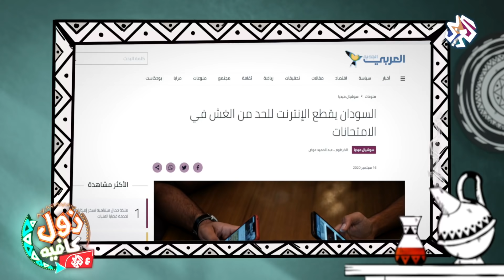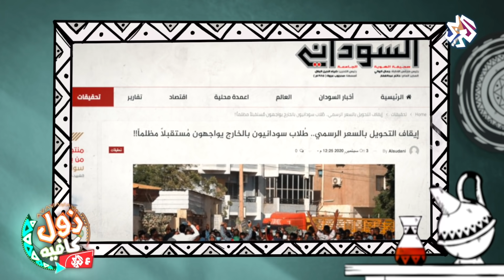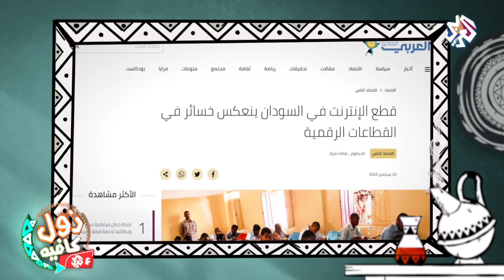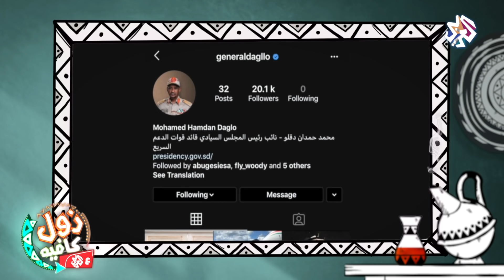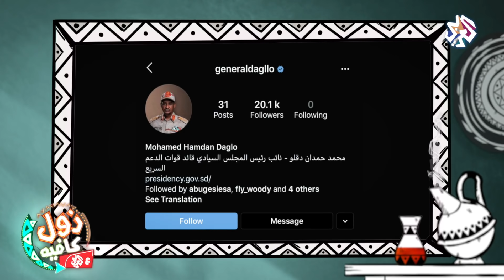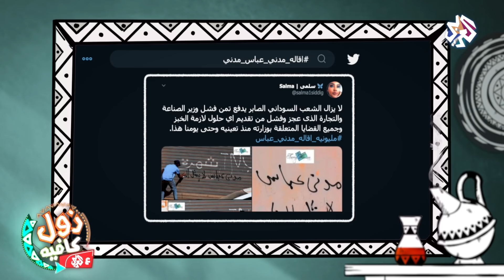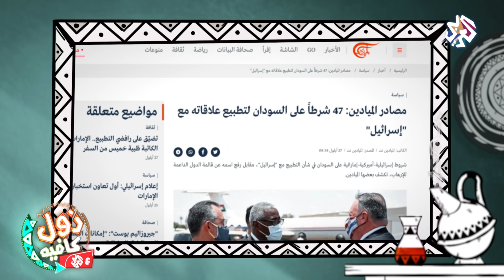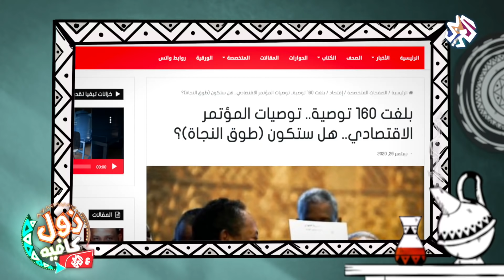المؤتمر الاغتصابي │ زول كافيه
تعاني السودان من حالة من الفوضى الاقتصادية والانسانية والسياسية وحتى التعليمية. يناقش محمد عويضه في هذه الحلقة محاولات الحكومة الانتقالية لحل هذه الفوضى عبر عقدها المؤتمر الاقتصادي القومي وتعهد رئيس الوزراء بتنفيذ مخرجاته وتوصياته التي بلغت 160 توصية، أبرزها ترشيد الدعم السلعي، ودمج البنوك، واتباع سياسات جديدة لاستقرار سعر الصرف، وتأكيد ولاية وزارة المالية على المال العام، ومراجعة عمل الشركات الحكومية ,بالإضافة لتطرقه لتصريحات عبد الفتاح البرهان
وحميدتي والهجوم الذي طال وزير التجارة بسبب سوء أداء وزارته، وحادثة اغتصاب الطفلة زينب على يد 14 شخص، وقطع الانترنت أثناء الامتحانات وتأثيراته السلبية